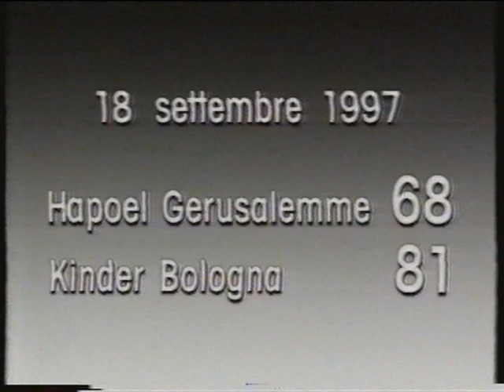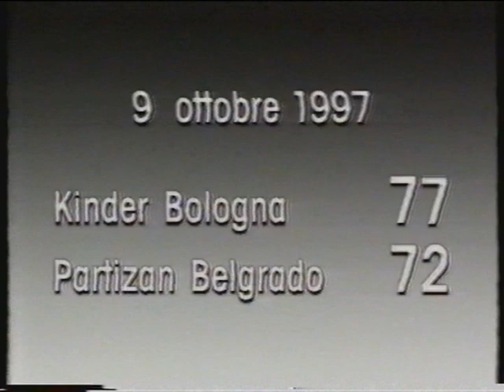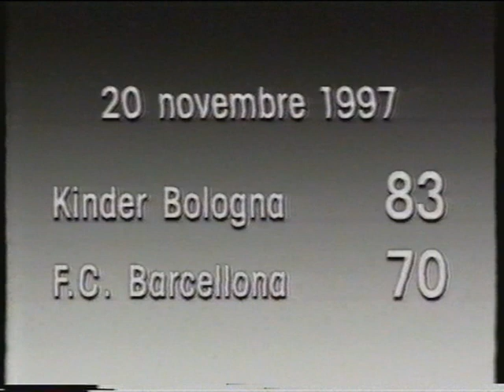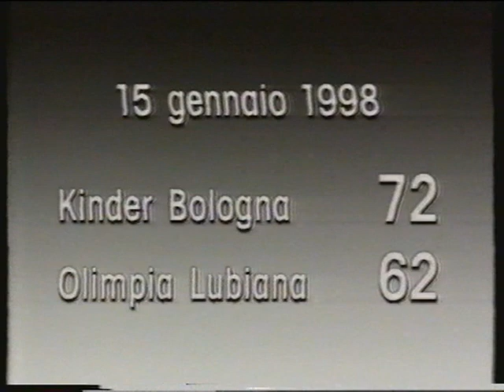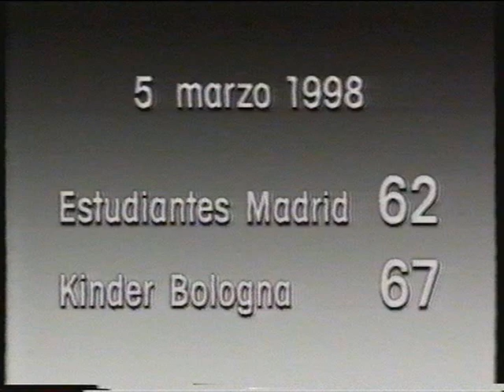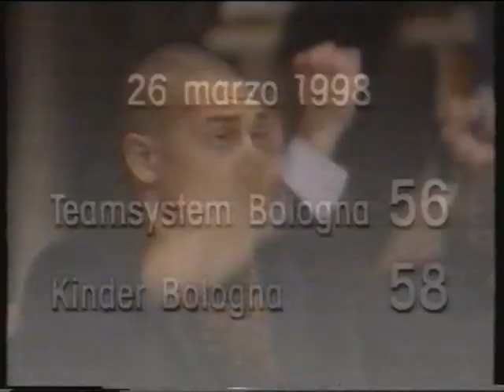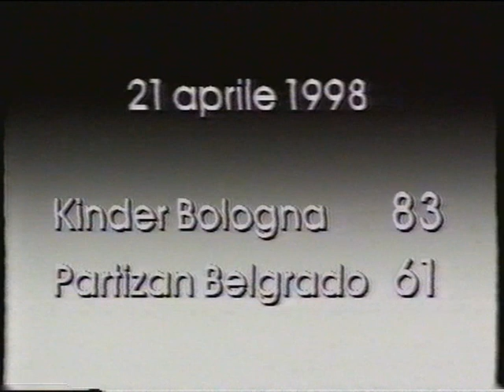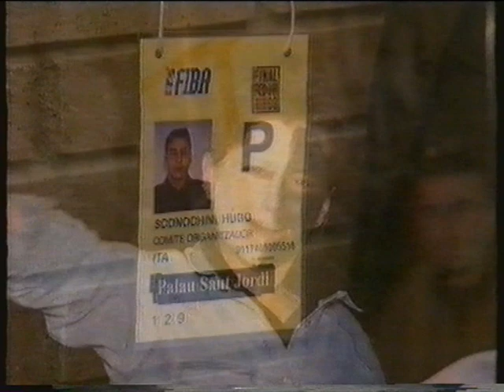Europa bianconera | La storia della Virtus Bologna campione d'Europa 1998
Il VHS col quale la Kinder celebrò l'Eurolega 1998, commento di Flavio Tranquillo, interviste a Ettore Messina, Sasha Danilovic, Antoine Rigaudeau, Hugo Sconochini, Claudio Crippa, Zorna Savic, Augusto Binelli, Alessandro Abbio, Alessandro Frosini